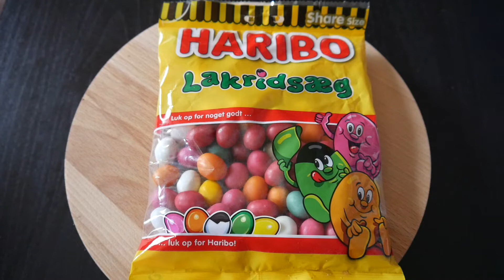Haribo Lakrids Æg 🇩🇰 Wieder eine Sorte aus Dänemark, schmeckt sie ? 🤔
Mein Nahrungsmittel Test Video der Haribo Lakrids Æg aus Dänemark die ich zum Preis von 2,19 Euro bei World of Sweets gekauft habe.